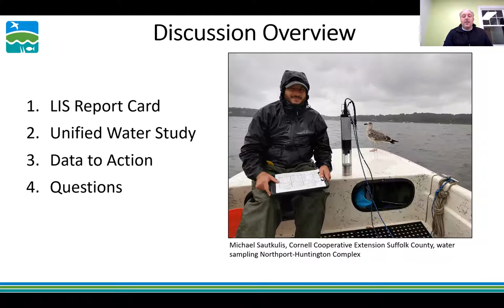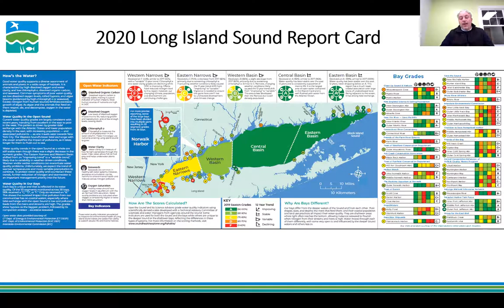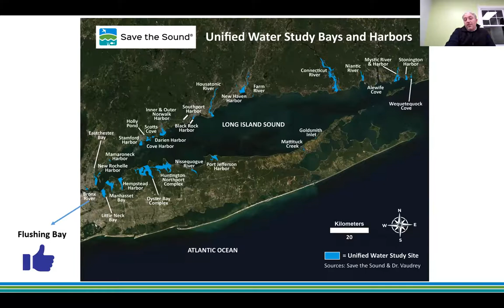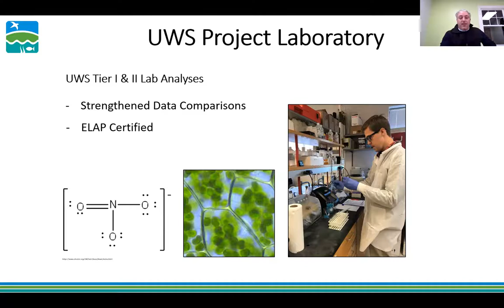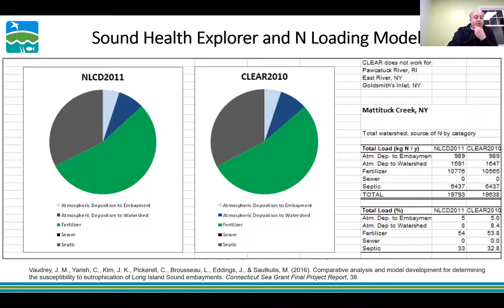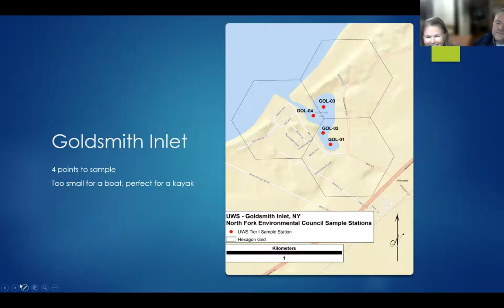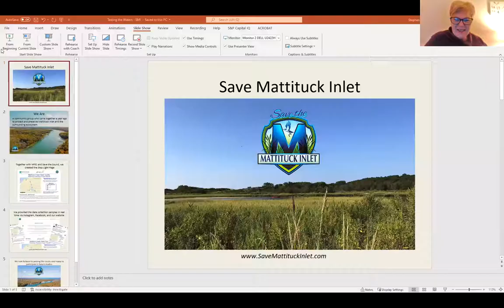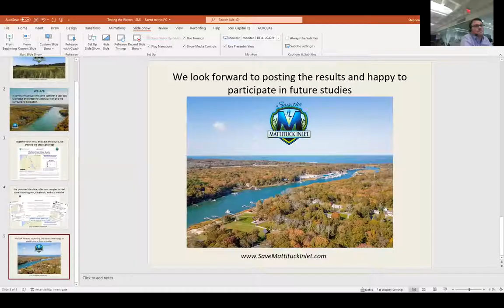UWS Water Testing on the North Fork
What UWS water sampling tells us about the Long Island Sound